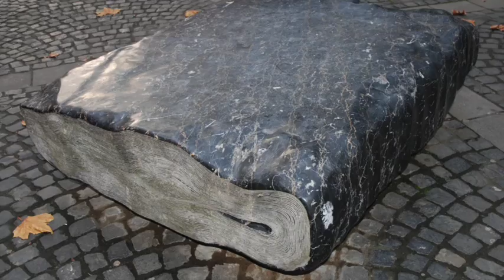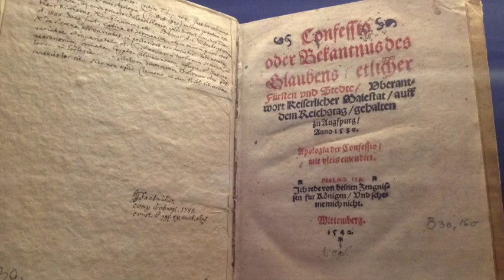SGT - MARTIN LUTHER TOUR 2017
This video is about SGT - MARTIN LUTHER TOUR 2017